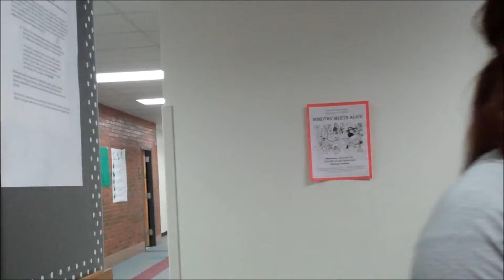AustroXD Scooby Doon't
No its not spelled wrong sorry i dropped my pen